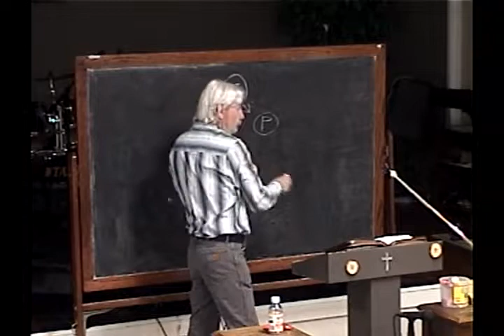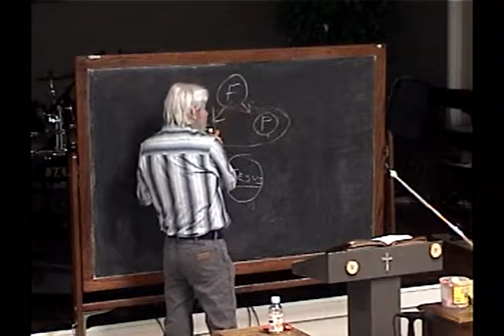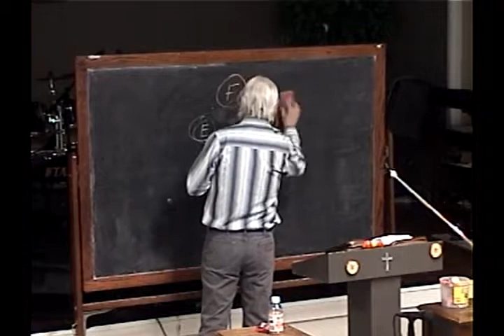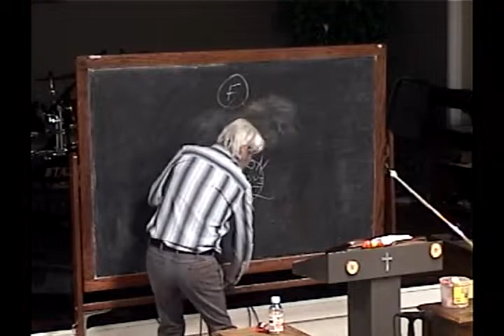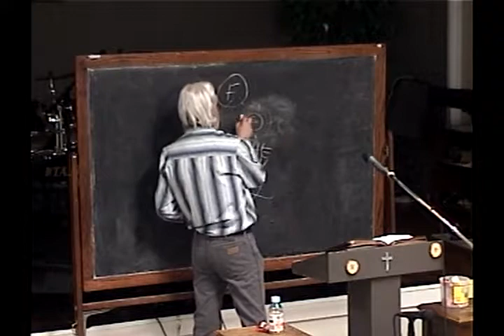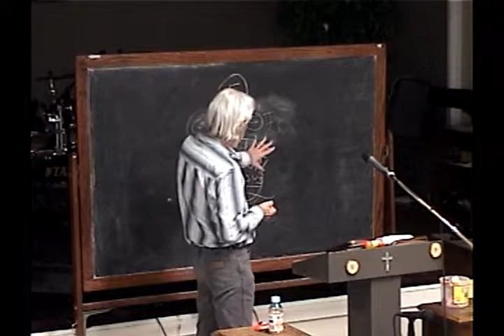The Son That Matters